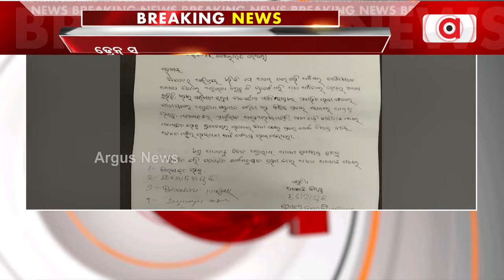ଡ୍ରେନ୍ ସମସ୍ୟା ନେଇ ତାତିଲେ ଶବର ସାହିର ବାସିନ୍ଦା || Drain Problems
ଡ୍ରେନ୍ ସମସ୍ୟା ନେଇ ବିଏମ୍‌ସି କାର୍ଯ୍ୟାଳୟରେ ବସ୍ତିବାସିନ୍ଦାଙ୍କ ପ୍ରତିବାଦ। ବିଏମ୍‌ସି ସିଟି ଇଞ୍ଜିନିୟରଙ୍କ ପ୍ରକୋଷ୍ଠରେ ପରିସ୍ରା କରି ପ୍ରତିବାଦ ଅଭିଯୋଗ। ୪୫ନଂ ୱାର୍ଡ ଶବର ସାହିର ବାସିନ୍ଦାଙ୍କ ପ୍ରତିବାଦ।